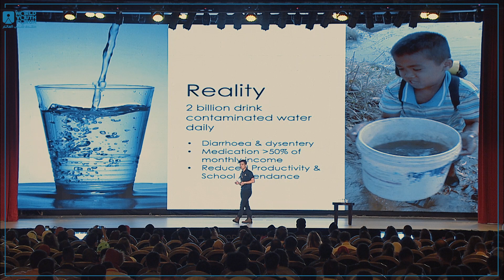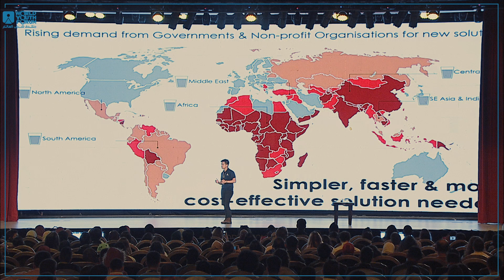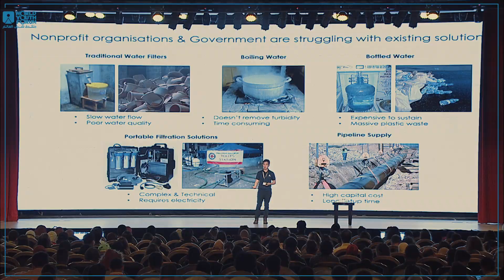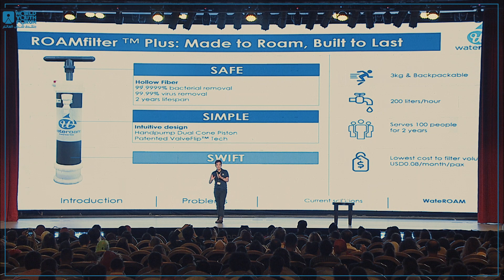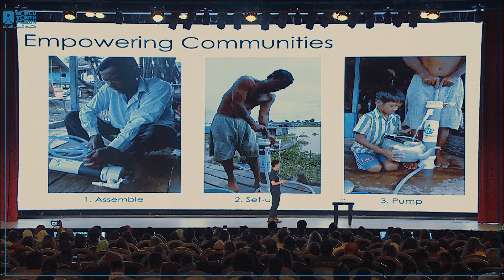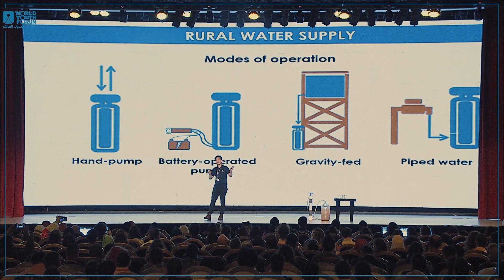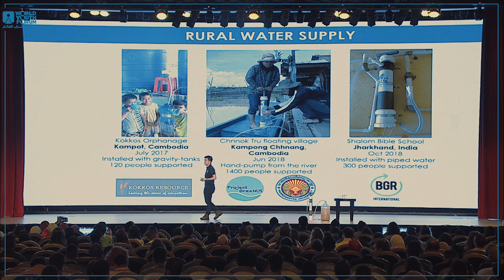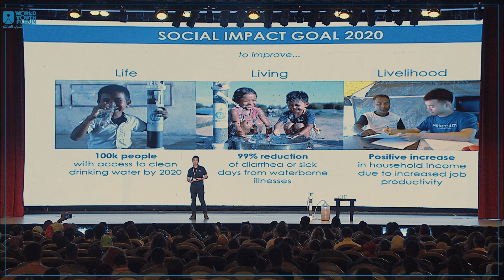Inspire.d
Chong Lim Tee gave an important talk at the Inspire.d stage at the World Youth Forum. Tee is an engineering student who co-founded WaterROAM after traveling to South Asia, hoping to use innovation and technology to improve the quality of water in rural areas.